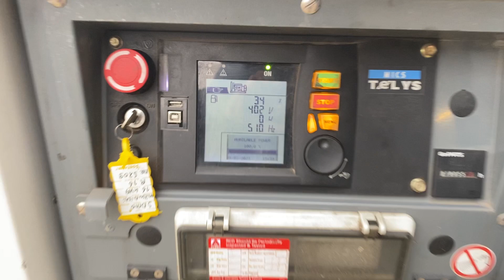SDMO R16 Mitsubishi Leroy Somer 16 kVA Silent Rental generatorset stocknr 5209